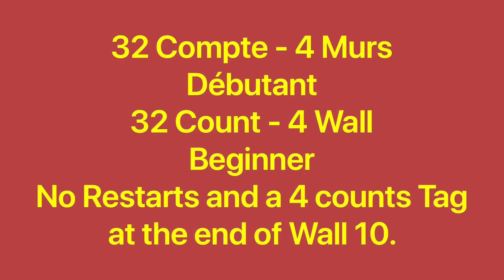A Bar Song Line Dance (Tutorial English & French / Tutoriel Anglais & Français)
A Bar Song, 32C / 4W, Beginner, choreo: Ben Murphy(DE), music: A Bar Song (Tipsy) - Shaboozey. April 2024. No Restarts and a 4 counts Tag at the end of Wall 10. Intro 32 counts.
0:00 Intro & Teach in English
5:23 Teach in French / Explications en français